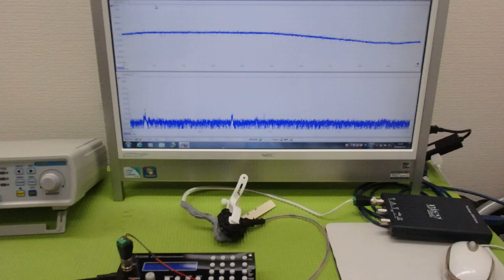オリジナル超音波プローブの「発振・制御」技術 ultrasonic-labo